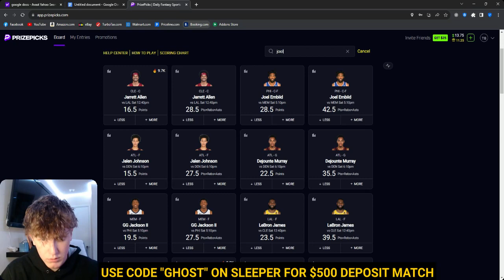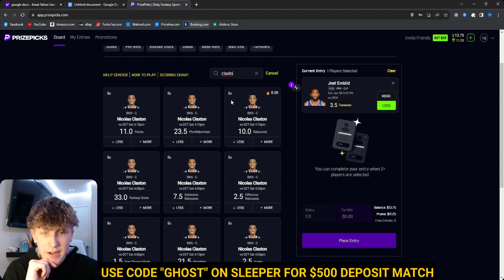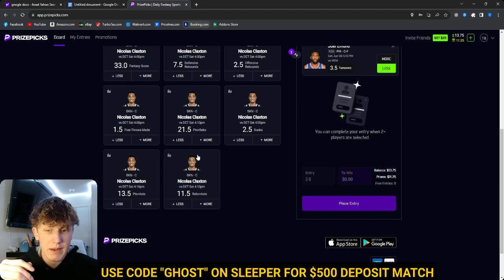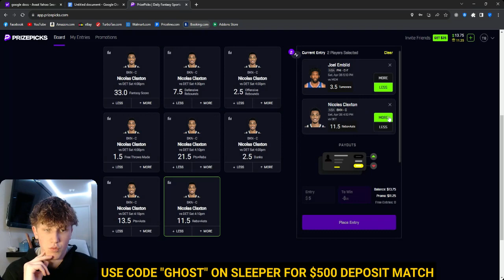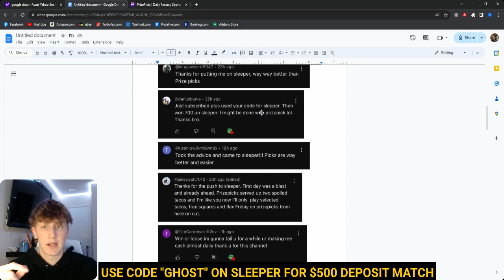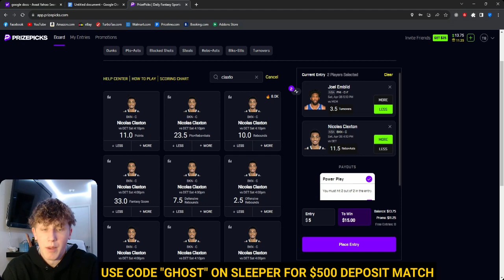PRIZEPICKS NBA SATURDAY 4/6/24 - FREE PICKS!!! - (12-4 RUN) - BEST PLAYER PROPS - NBA PARLAY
BEST FREE PRIZEPICKS PLAYER PROPS FOR NBA SATURDAY  4-6

DM me with any questions^^^